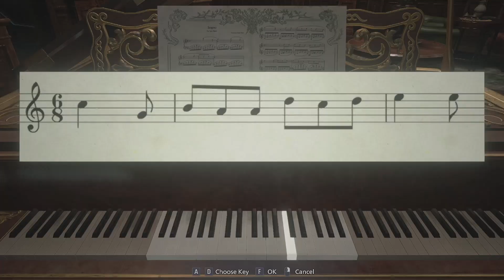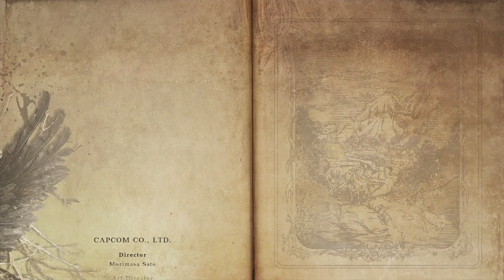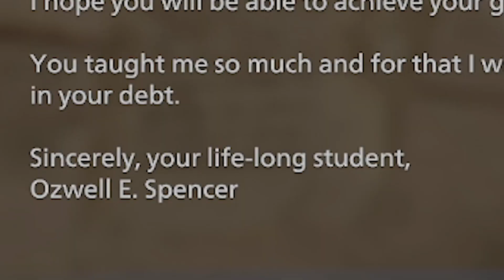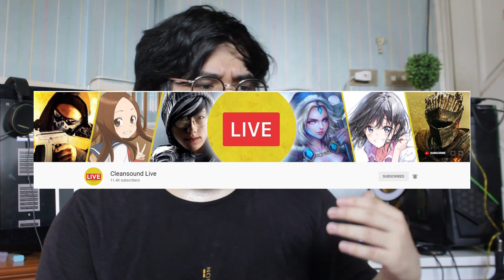Game Terseram 2021 Adalah Resident Evil Village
Ini game bagusnya kelewatan.